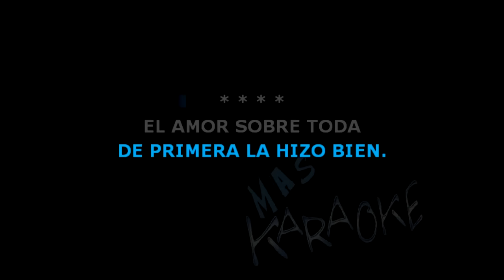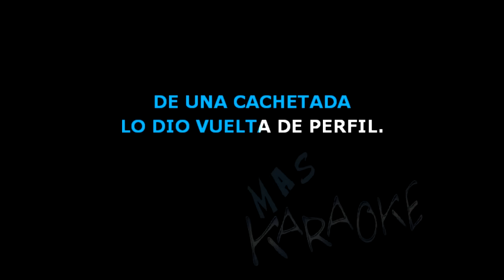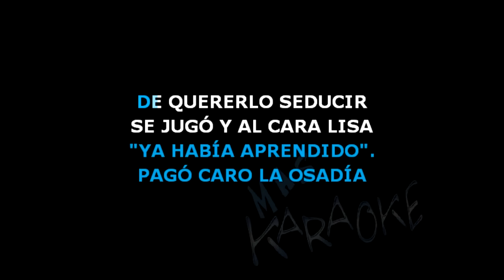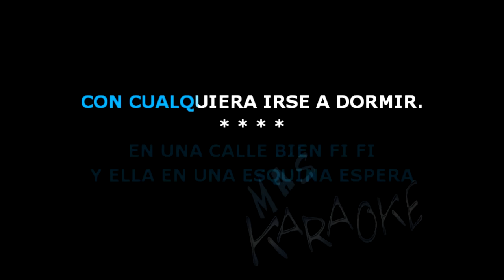😎 OCHO CUARENTA 🟢 Rodrigo 🎤 MAS KARAOKE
🟢 Ella multimillonaria
y del más alto nivel
terminó la secundaria
con un promedio de diez.